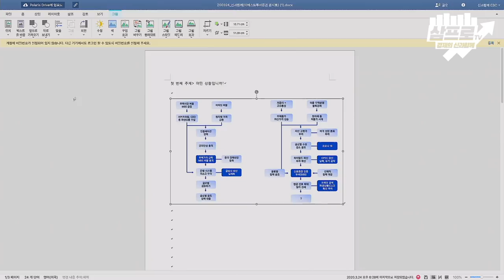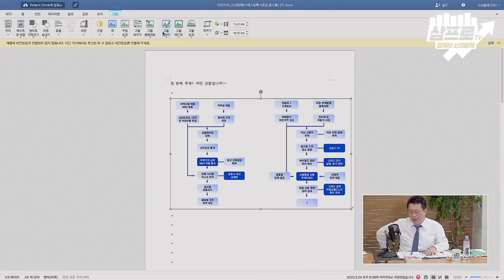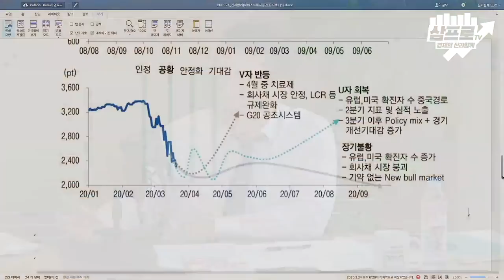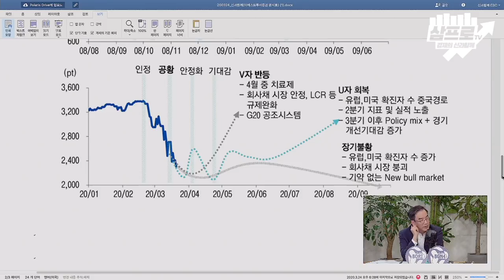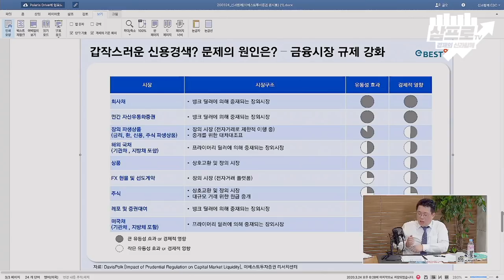윤지호 센터장이 제시한 베스트 전략은 역시 000